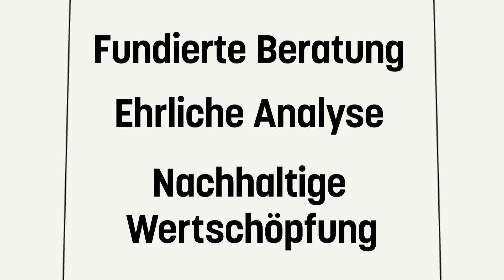Expo Real 2023 | Peter Wagner Immobilien AG